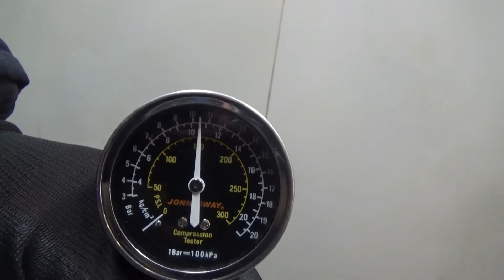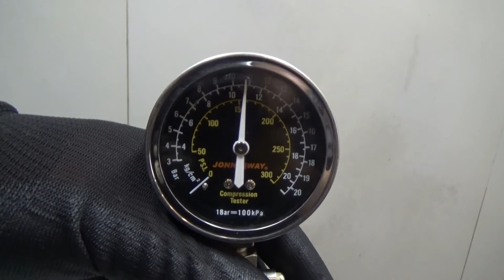Двигатель Renault для Megane II 2003-2009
Описание двигателя Двигатель Renault для Megane II 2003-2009
1.6Л. 16V 140124КМ. 2007Г. КОМПРЕССИЯ: 1Ц:10 2Ц:10.5 3Ц:11 4Ц:11 ХОЛОДНАЯ КОМПРЕССИЯ ЕСТЬ ВИДЕООБЗОР ДВИГАТЕЛЯ И ЗАМЕРА КОМПРЕССИИ K4M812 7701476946